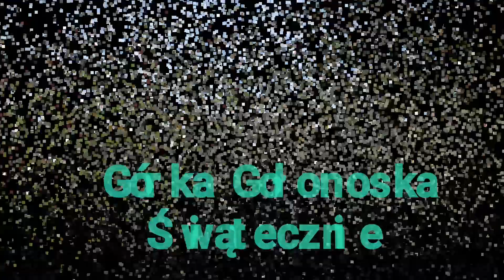Dąbrowa Górnicza; Górka Gołonoska świątecznie